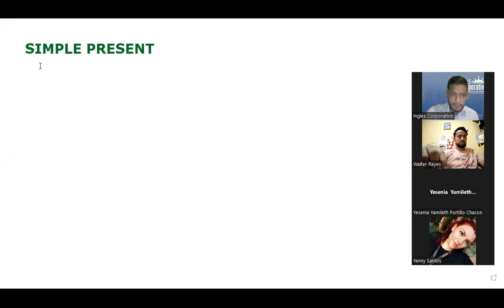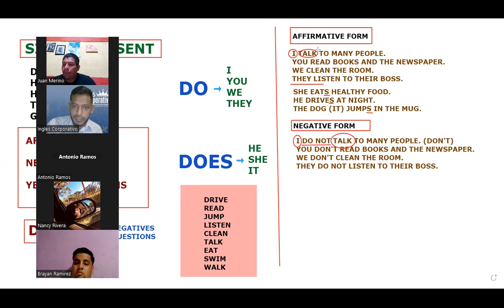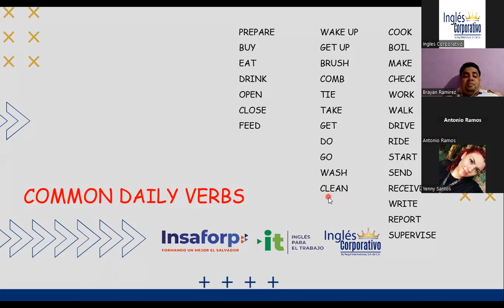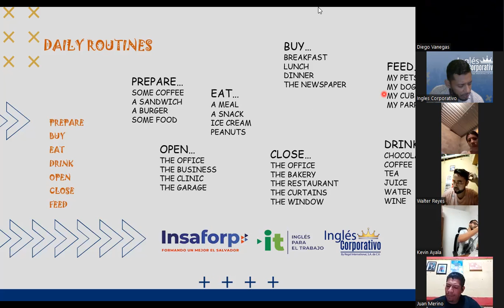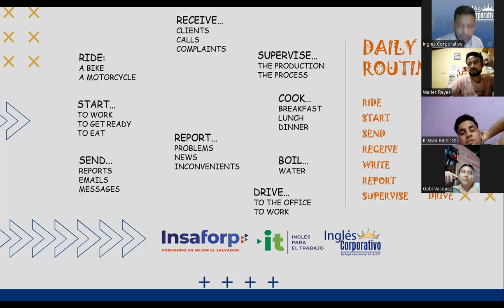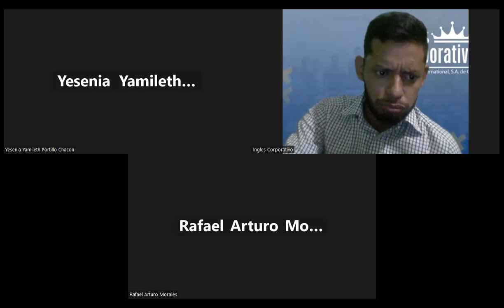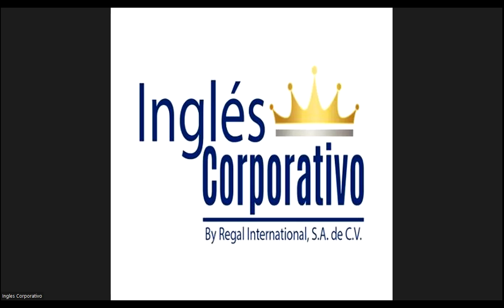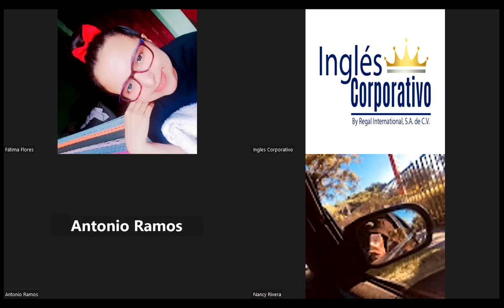SESION 09-28.04.23-29750-8048-0058/2023-SIGARAN-Vocabulary practice daily routines.